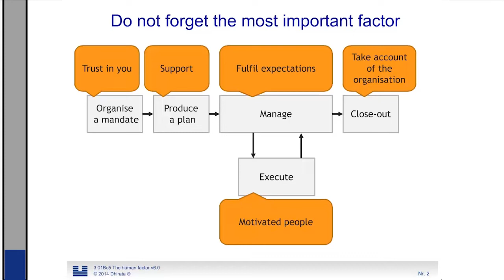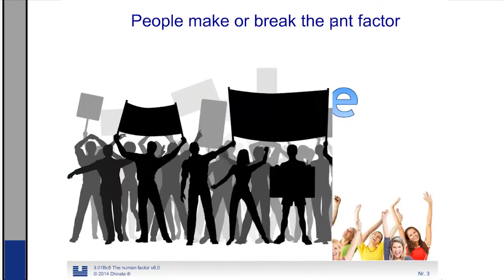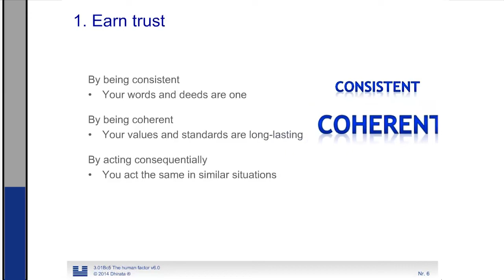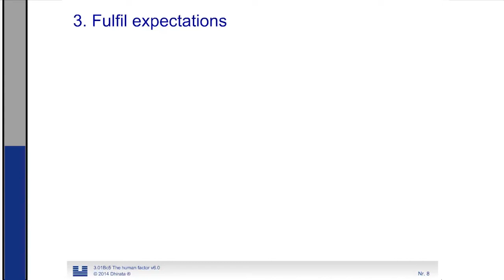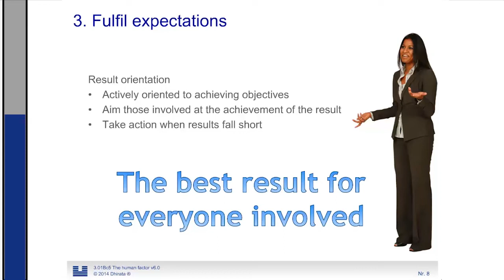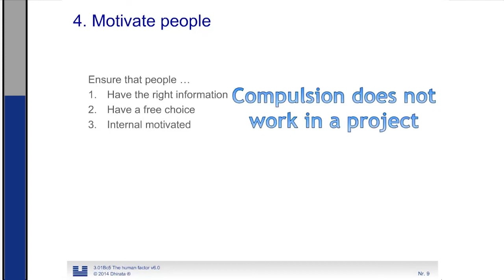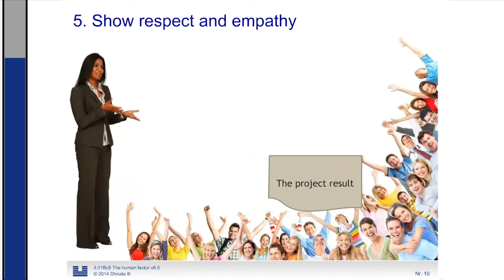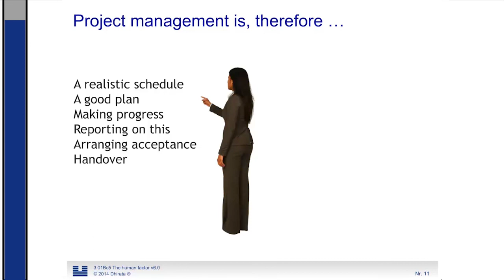Basics The Human Factor